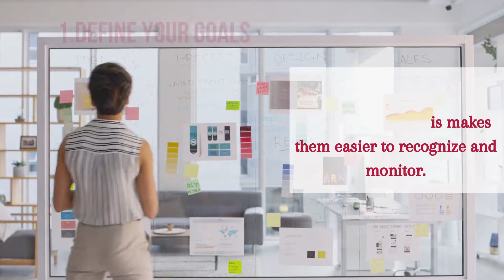Hitting career goals in 2022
It’s about that time of the year to start working on your professional targets, strategize to get to the next stage of your career, and make it happen.
Here's how!
Please turn your notifications on so you can watch our latest videos.

Add us to your social circle!